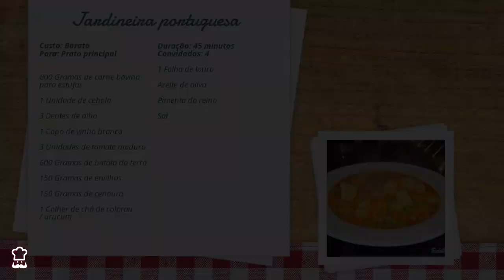Jardineira portuguesa // saudável e econômica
A jardineira é um prato de carne bovina estufada, acompanhada geralmente de batata, cenoura e ervilhas. É um prato simples e saudável, indicado sobretudo para os dias mais frios. Aprenda com o TudoReceitas.com a preparar jardineira portuguesa! Receita completa: goo.gl/zf07uh

INGREDIENTES

- 800 Gramas de Carne bovina para estufar
- 1 Unidade de Cebola
- 3 Dentes de Alho
- 1 Copo de Vinho branco
- 3 Unidades de Tomate maduro
- 600 Gramas de Batata da terra
- 150 Gramas de Ervilhas
- 150 Gramas de Cenoura
- 1 Colher de chá de colorau / urucum
- 1 Folha de Louro
- Sal